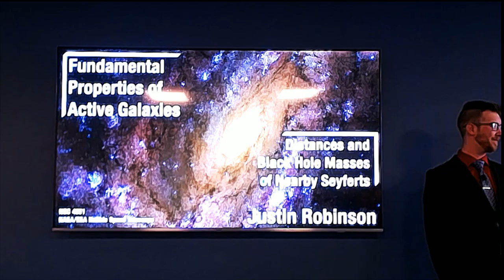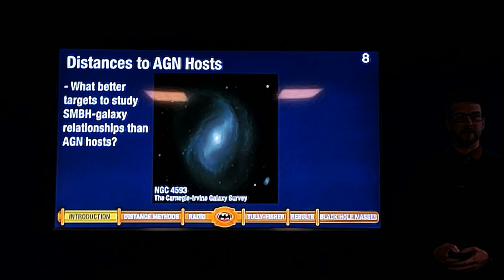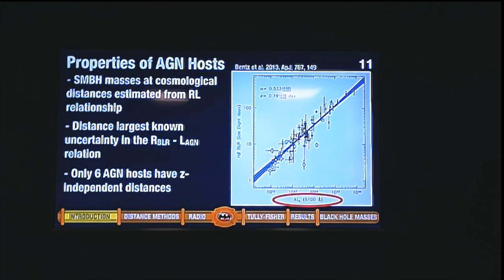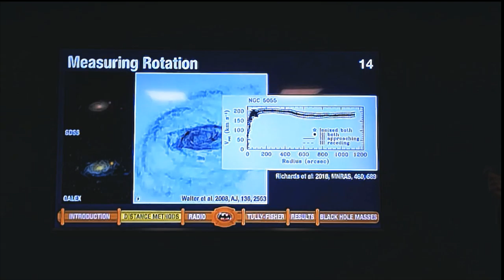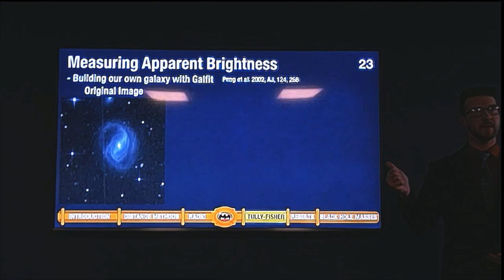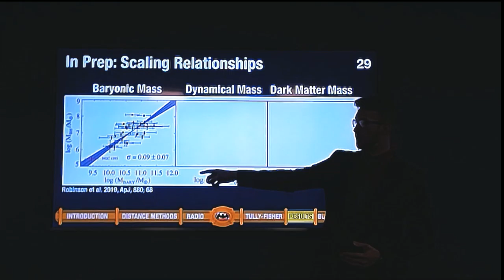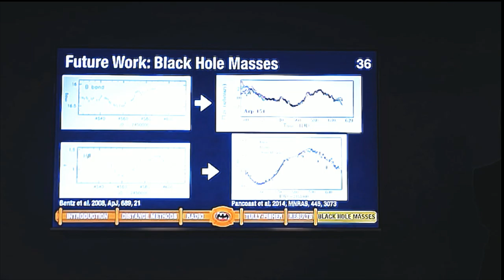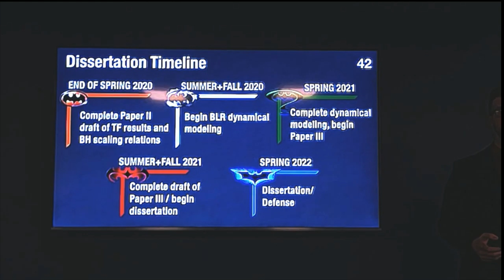Prospectus Talk - Justin Robinson